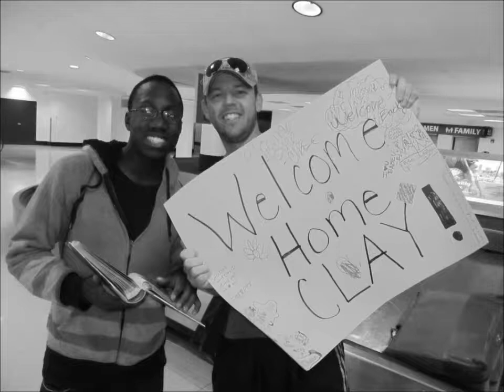MYM Ethiopia Mission Trip 2013 Part IIII--Welcome Home Boys!!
Check out the final episode of this four part series of videos documenting Clay and Kevin's trip to Addis Ababa, Ethiopia! They had an incredible trip, but boy were they happy to be home! This is what we are all about, and your support and donations is what makes it all possible! "Now unto Him who is able to do IMMEASURABLY MORE than we could ask or imagine. "--Ephesians 3:20 LOVE~SERVE~BUILD